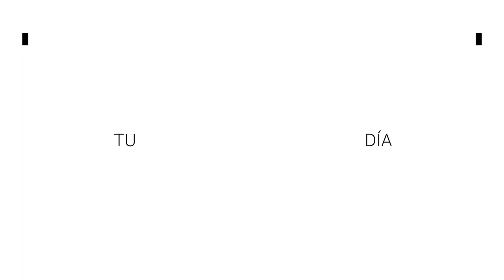Salda IMSS deuda de 56 MDP con Salud Guanajuato | BrevesDeLaZona📰‼️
Estas son las Noticias más relevantes de la zona

- 355 hombres fueron detenidos por violencia de género en 2022; sólo el 10 llegó al MP

- Multas por maltrato animal en León acumulan casi el medio millón de pesos en 2022